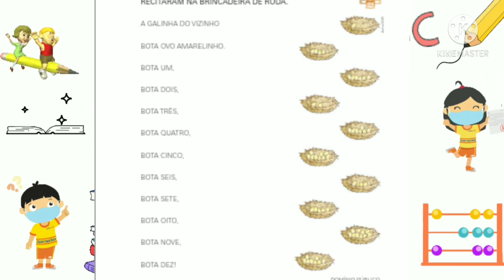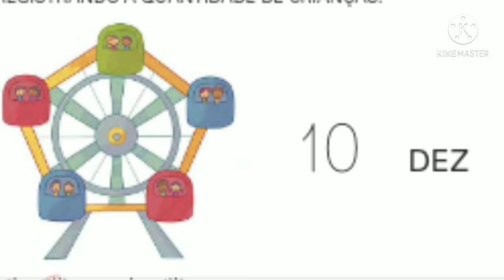Aula dia 24 de março de 2021 - Matemática